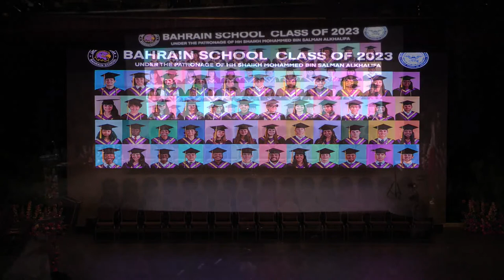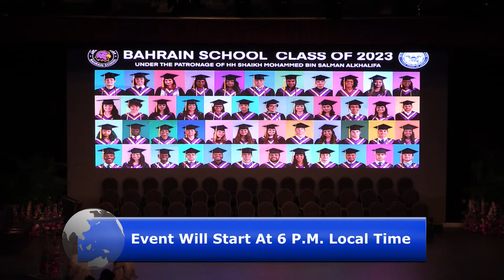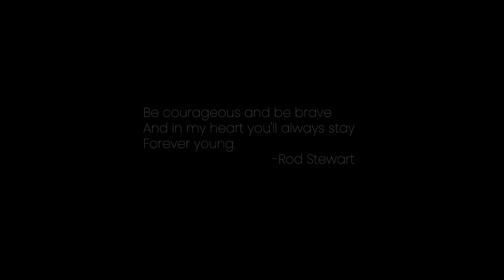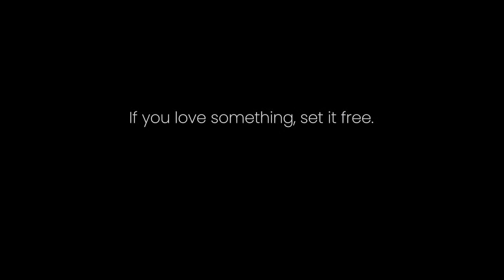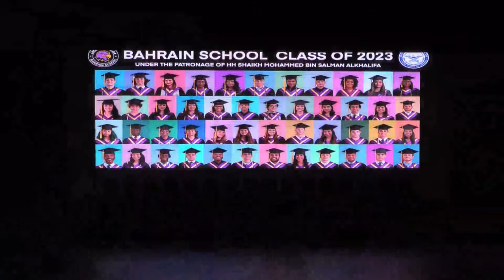Class of 2023 Graduation Ceremony: May 28, 2023